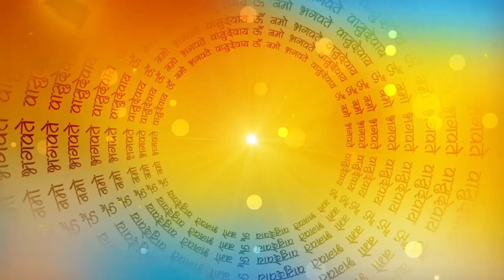सोमवती अमावस्या की कथा | Somvati Amavasya Vrat Katha | Somvati Amavasya 2024 | Samoti Amabas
सोमवती अमावस्या के दिन भगवान शिव-पार्वती की पूजा की जाती है और व्रत किया जाता है. इस दिन व्रत करते समय भगवान शिव की आरती अवश्य करें.आज के दिन पूर्वजों के नाम तर्पण व दान करना भी काफी शुभ माना जाता है. इसलिए जितना संभव हो सके जरूरतमंदों को दान-दक्षिणा दें. सोमवती अमावस्या के दिन वृक्षारोपण करना भी पुण्य का काम होता है. इस​ दिन पीपल, बरगद, केला, नींबू या तुलसी के पेड़ लगाएं. मान्यता है कि सोमवती अमावस्या के दिन भगवान शिव की पूजा करने से चंद्रमा मजबूत होता है. यदि आप धन से जुड़ी समस्याओं को सामना कर रहे हैं तो इस दिन मां लक्ष्मी का पूजन करने से विशेष लाभ होता है और सभी समस्याएं दूर होती हैं. आज के दिन भगवान शिव-पार्वती की पूजा करने से वैवाहिक जीवन में खुशहाली आती है |
सोमवती अमावस्या पूजा विधि | सोमवती अमावस्या 2023 में कब है | सोमवती अमावस्या की कहानी | सोमवती अमावस्या की कथा | सोमवती अमावस्या | सोमवती अमावस्या के उपाय | सोमवती अमावस्या कब है | सोमवती अमावस्या जेजुरी
सोमवती अमावस्या भजन | सोमवती अमावस्या की आरती | सोमवती अमावस्या कब है 2023 | सोमवती अमावस्या के भजन | सोमवती अमावस्या 2024 में कब है | सोमवती अमावस्या प्रदीप मिश्रा के उपाय |
 | सोमवती अमावस्या 2023 लिस्ट | holi 2023 | somvati amavasya 2023 dates | mauni amavasya 2023 | mahashivratri 2023 | nag panchami 2023 | the last of us episode 6 | tottenham vs west ham | hariyali teej 2023 | सोमवती अमावस्या 2023 | सोमवती अमावस्या कब है 2023 | सोमवती अमावस्या की कहानी | सोमवती अमावस्या की पूजा सामग्री |
somvar ki kahani
rishi panchami ki kahani
amavasya
mahalaya amavasya 2024
mahalaya amavasya
mahalaya paksha
सोमवती अमावस्या
मकर संक्रांति
तुला संक्रांति
sankranti makar
somvati amavasya 2024